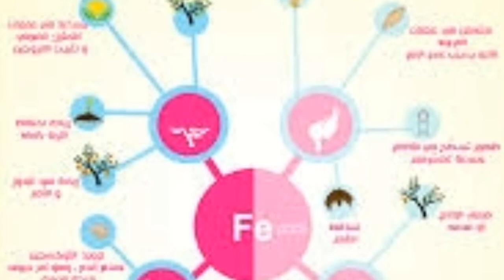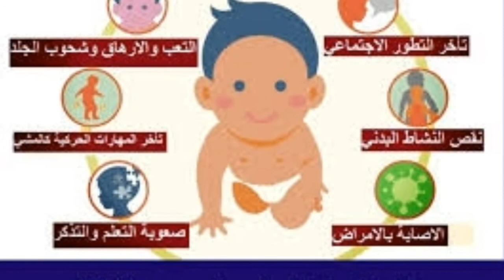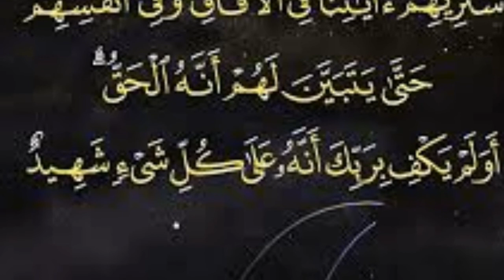سر عدم وجود عنصر الحديد في حليب الأم المرضع كيف ينمو الطفل بدون وجود عنصر الحديد في حليب الأم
كيف ينمو الطفل بدون وجود عنصر الحديد في حليب الأم المرضع # سر عدم وجود عنصر الحديد في حليب الأم المرضع

😳 معلومه جديده
وجد أن حليب الأم يفتقر إلى الحديد بالمرة !
والاطباء حاروا في الامر ، و كيف لرضيع ان ينمو ويتغذى مدة شهور بلا مادة الحديد التي هي مركز النمو والصحة وبالخصوص نمو الاعضاء الحيوية والحساسة .

- قاموا بتحاليل عالمية على مستوى النساء ووجد نفس النتيجة " حليب كل نساء الارض خالي بالكامل من الحديد "

- أرادو فهم لماذا خالي من الحديد و لماذا الطفل ينمو بلا حديد ؟

- بعد سنوات من الدراسات وجدو ان الأم لا يجب ان تعطي بتاتا الحديد لطفلها لانه ليس في حالة هضمية تسمح له بالتعامل مع الحديد /هذا من جهة / ووجدوا ان الام تكون بحاجة للحديد لتعويض فقر الدم الذي اصبحت تعانيه اثناء الحمل ...هذا ما يخص الأم وسلامتها ...

- الاعجب والاغرب هو هذا الرضيع ليست له الصحة الكافية لهضم الحديد. اذا من أين يأتيه الحديد و كيف يحصل عليه وهو لا يشرب إلا حليب الأم الخااااااالي من الحديد؟
- من بعد عدة نظريات كلها فاشلة / تم الكشف واخيرا عن السر. على انه "" الطُّحال (la rate)"" الموجود بالرضيع يستجمع الحديد كمخزون في الفترة التي يكون فيها الطفل في بطن امه وما حير الباحثين هو هذاالطحال جااااامع كمية حديد تكفي لمدة سنتين كاملة على مدار تحقيق الاحتياجات كل 24 ساعة / والشيء الذي حير العلماء : هو ان الرضيع احتفظ فقط بالنسبة التي يحتاجها بشكل دقيق دون اي افراط يسبب لأمه نزيفا فيتامينيا او فقرا في الحديد .

سبحان_الله 🤲
🌟الذي اتقن كل شيء خلقه🌟